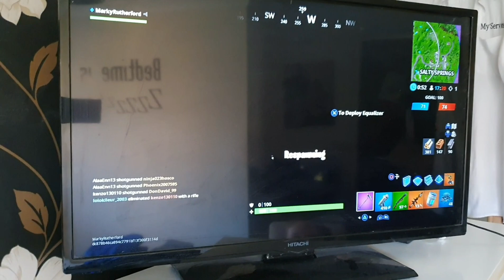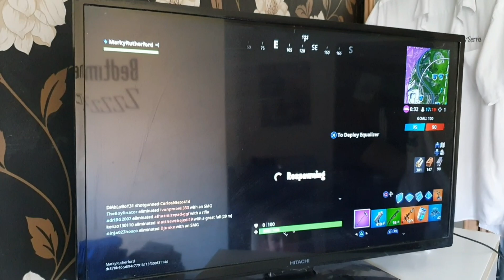Scarly plays Fortnite Battle Royale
Scarly The Unicorn plays Fortnite Battle Royale, on the PS4.

🦄 Thanks 🦄